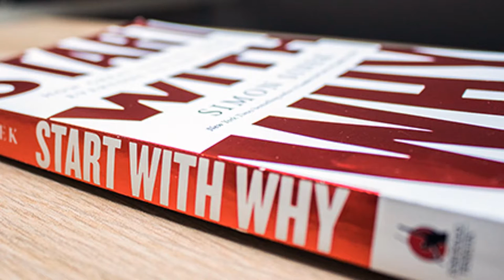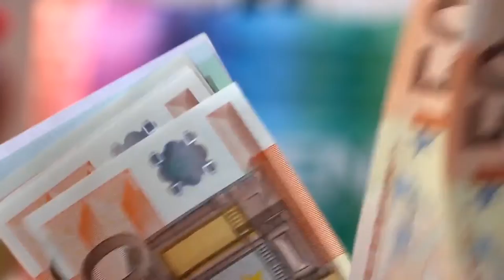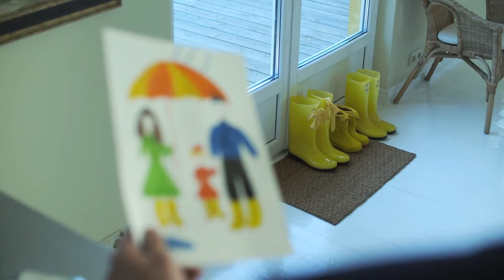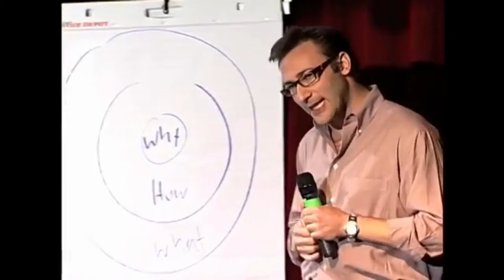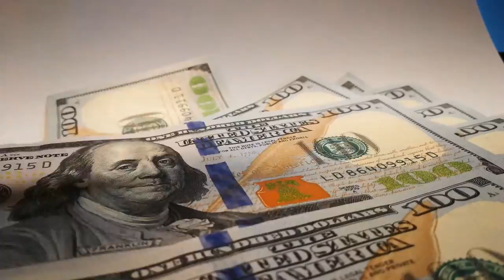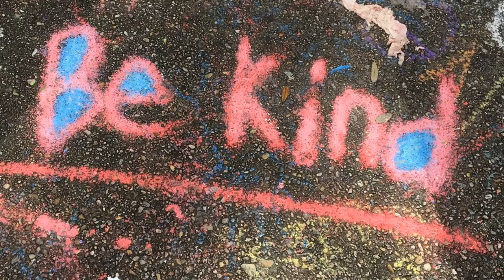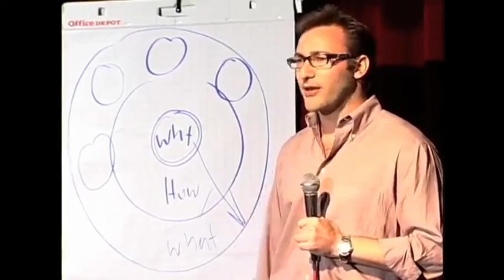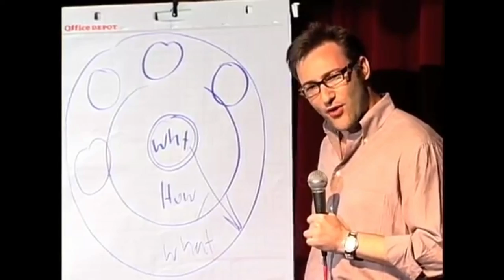Simon Sinek's Start With Why - Why Finding Your Purpose IS KEY In Life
- Don't click unless you want to turn your life upside down

In this video we at Happy Facts look at Self Help and motivational speaker Simon Sinek and his book, Start With Why, to help you find your purpose in life.

You life purpose is one of the most important questions one can think of and helps us consider the greatest question of them all, the meaning of life! Therefore, learn from Simon Sinek himself to get the motivation on how to find your purpose in life.

Simon himself is a success story and insapirational figure in business consultancy and leadership. He's also well known for giving motivational speeches and advice to help people be inspired to end laziness, wake up early and be phenomenal entrepreneurs.

Wake up with morning motivation and feel inspired with PracticalInspiration

Composer: Whitesand (Martynas Lau)
Year: 2017
Title: Fireflies